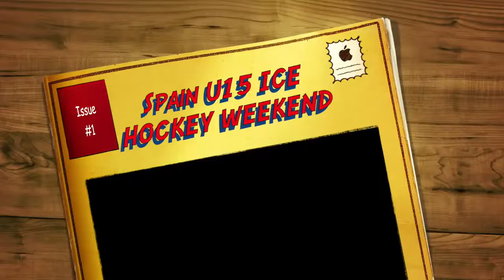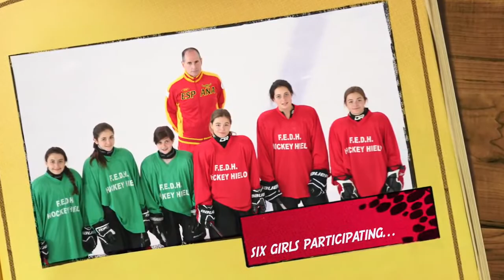Spain U15 ICE HOCKEY WEEKEND